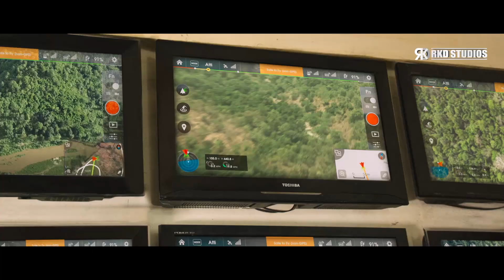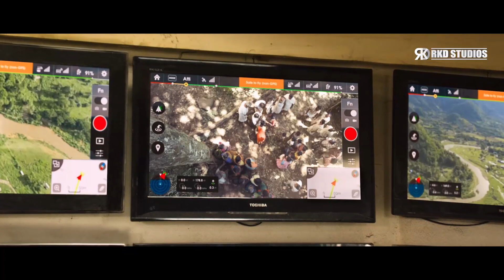गाँववालों को जंगल से भगाने के लिए फ़ैक्ट्री मालिक ने की ऎसी घिनौनी हरकत | Arya Deepraj Rana |Kadamban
Here's presenting the Arya's Best scene from the blockbuster action movie Kadamban starring Arya and Catherine Tresa in lead role.

Movie (Hindi Dubbed):- Kadamban
Original Movie:- Kadamban In Telugu
Star Cast: Arya, Catherine Tresa, Deepraj Rana
Producer: RB Choudhary
Director: Ragava